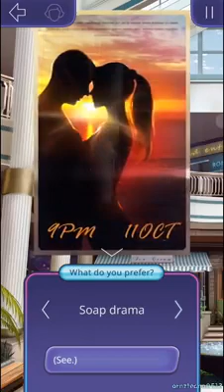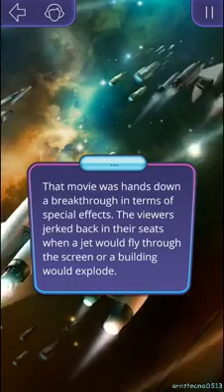Love from Outer Space, Season 1, Episode 3 | Romance Club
Season 1, Episode 3:  Just Like Normal People

The guests of our planet face one of the hardest trials in their lives - becoming humans... At least on the outside.